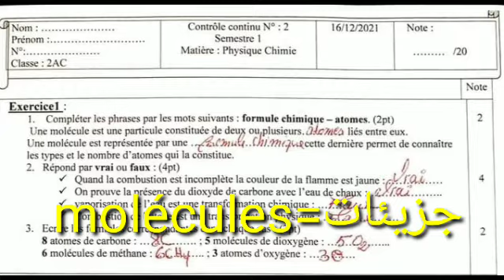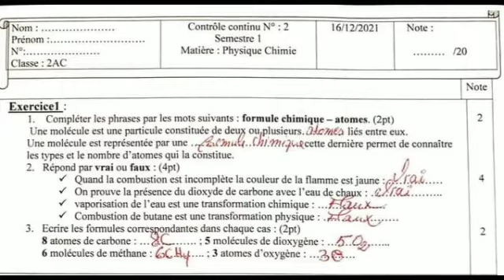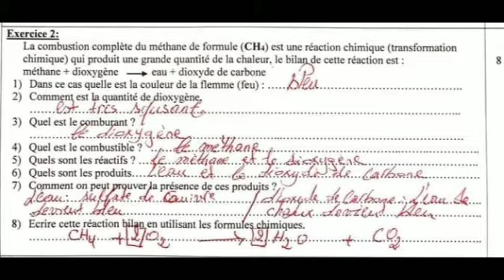تصحيح الفرض المحروس الثاني من السنة الثانية إعدادي مسلك دولي الفيزياء والكيمياء بارطاجي 🥰🥰🥰🥰🥰🥰